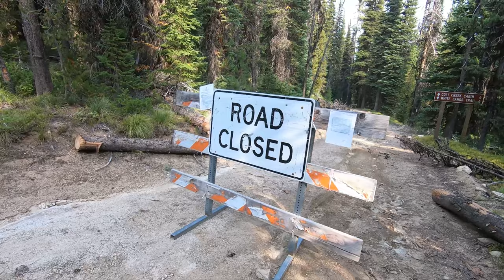Selway Bitterroot Wilderness Overland